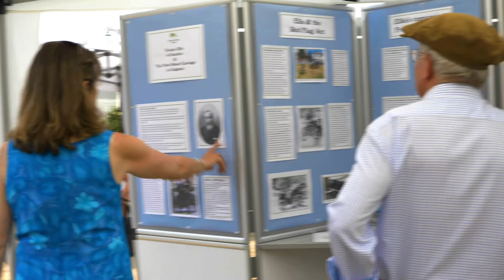The Ellis Journey 2018 (Early Rough Cut)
PLEASE NOTE: This is an early rough cut of the final video which can be seen

It has only been left here because there are some external links to it I don't want to break, but the above link is the version that should be linked to.

In 1895 the Honourable Evelyn Ellis drove the first horseless carriage on a public open road in England. In 2018 more than 40 veteran cars dating before 1905 took part in a re-creation of that journey between Micheldever and Datchet.

This was a bit of a last minute thing, and it shows, shot as a result of joining Solent MovieMakers who were told about the event.

It was a really fun weekend and now that I know more, I'm looking forward to shooting it properly next year. This video features my first attempt at narration, and yes, I suck! I also need to learn how to pronounce the word "Heinous" ;-)

Shot with DJI Osmo and Canon 5D Mark IV (with CLOG) with me using manual mode rather than shutter priority mode for the first time (forced by using CLog). Exposure is hard work without a proper monitor and sunshine so bright it was almost impossible to see the back of the camera screen.

An ND filter on the Osmo helped a little, but the Circular Polariser on the Canon was a complete waste of time and too much of the footage was overexposed!